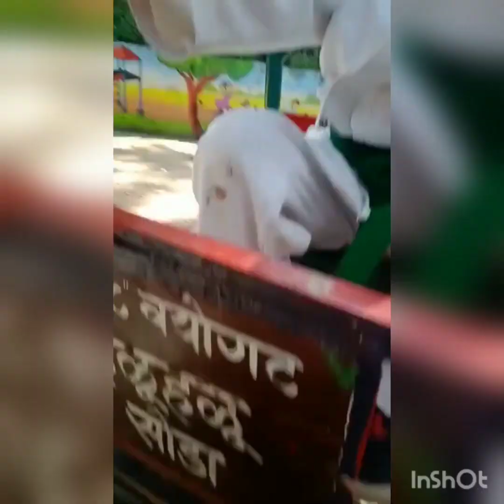karate picnic enjoy fun happy my cute little sweet girl and handsome boy#selfdefense#viral#plzsub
karate picnic enjoy fun happy my cute little sweet girl and handsome boy#selfdefense#viral#trending#plzsub